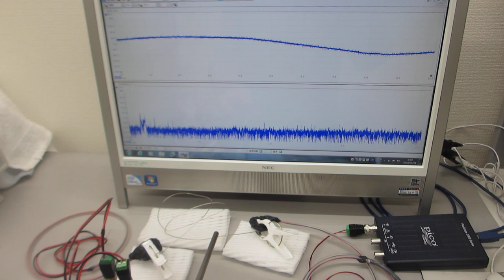線材と超音波プローブによるメガヘルツ超音波発振制御実験